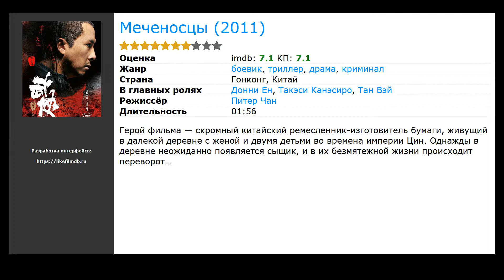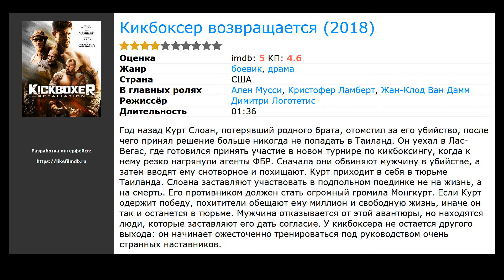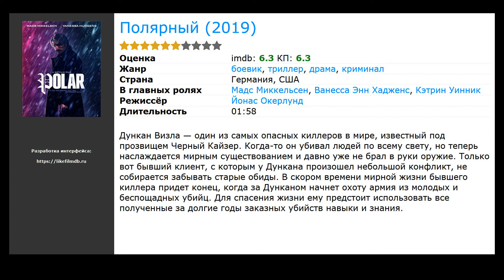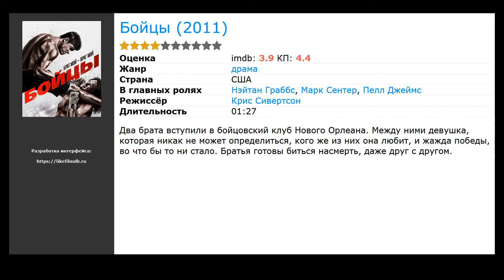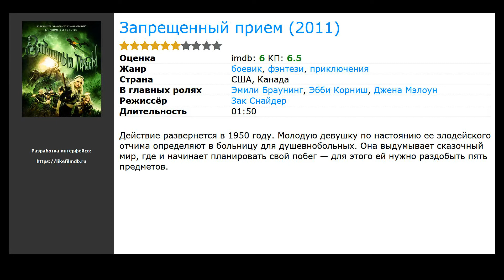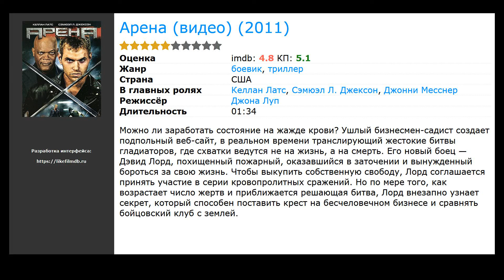10 лучших фильмов про боевые искусства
Список фильмов про боевые искусства, отобранные посетителями нашего сайта:

00:10 Меченосцы (2011) / жанр: боевик, триллер, драма / в главных ролях: Донни Ен, Такэси Канэсиро, Тан Вэй
00:28 Кикбоксер возвращается (2018) / жанр: боевик, драма / в главных ролях: Ален Мусси, Кристофер Ламберт, Жан-Клод Ван Дамм
01:37 Противостояние (2001) / жанр: фантастика, боевик, триллер / в главных ролях: Джет Ли, Джейсон Стэйтем, Карла Гуджино
02:19 Полярный (2019) / жанр: боевик, триллер, драма / в главных ролях: Мадс Миккельсен, Ванесса Энн Хадженс, Кэтрин Уинник
02:43 Рейд (2011) / жанр: боевик, триллер / в главных ролях: Ико Уайс, Джо Таслим, Донни Аламшя
03:17 Воин (2011) / жанр: драма, спорт / в главных ролях: Джоэл Эдгертон, Том Харди, Ник Нолти
03:33 Бойцы (2011) / жанр: драма / в главных ролях: Нэйтан Граббс, Марк Сентер, Пелл Джеймс
03:50 Запрещенный прием (2011) / жанр: фэнтези, боевик, приключения / в главных ролях: Эмили Браунинг, Эбби Корниш, Джена Мэлоун
04:09 Человек из ниоткуда (2010) / жанр: боевик, триллер, криминал / в главных ролях: Вон Бин, Ким Сэ Рон, Ким Тэ Хун
04:40 Арена (видео) (2011) / жанр: боевик, триллер / в главных ролях: Келлан Латс, Сэмюэл Л. Джексон, Джонни Месснер